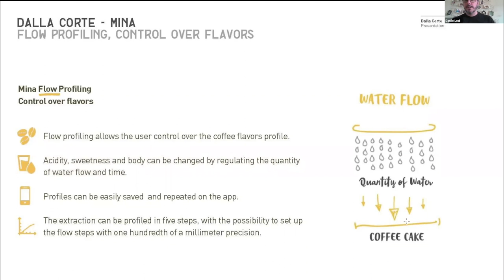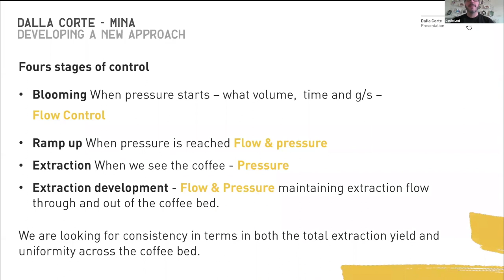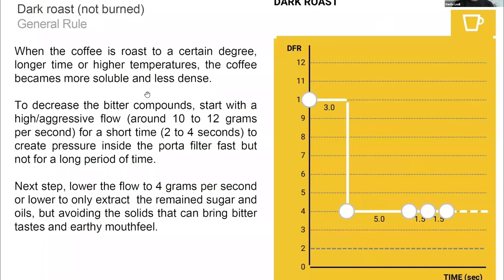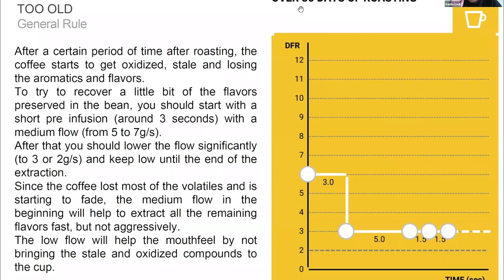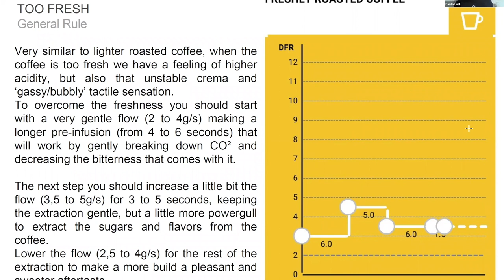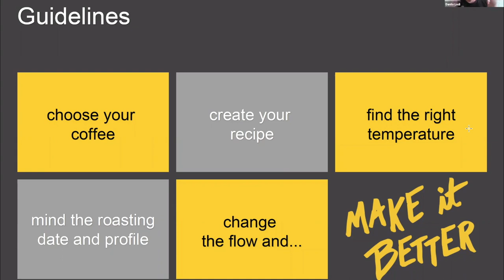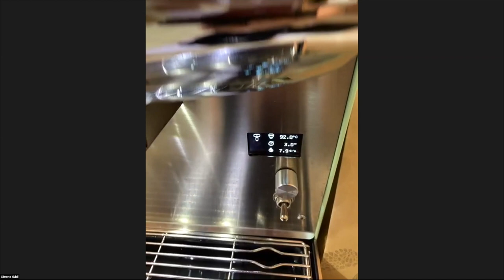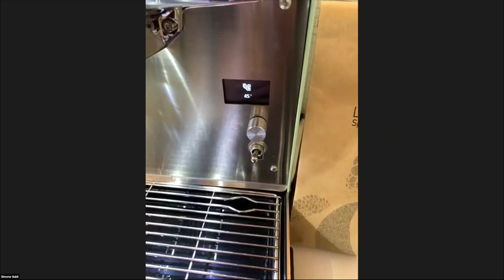Danilo Lodi explains Dalla Corte Espresso Machine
brewathome is a global social campaign to help the coffee community and our customers during the current global pandemic.

We hold a weekly zoom party to provide a chance that coffee business and coffee lovers can meet. In this video, we have three speakers from Dalla Corte.

Marco Libonati - Dalla Corte Sales Manager for Asia, Africa and Pacific, will talk about the company’s amazing history and milestones.

Danilo Lodi - Dalla Corte's Brazilian Brand Ambassador and one of the official judges of World Coffee Events since 2011 - will then illustrate Dalla Corte’s commercial espresso machines advanced technology and features focusing on flow-profiling machine Mina.

Simone Guidi - Italian Coffee Pro and creator of La Sosta Specialty Coffee, will demonstrate on Dalla Corte’s home-espresso-machine Studio how can such a compact coffee machine, perform at professional levels in both coffee extraction and milk frothing.